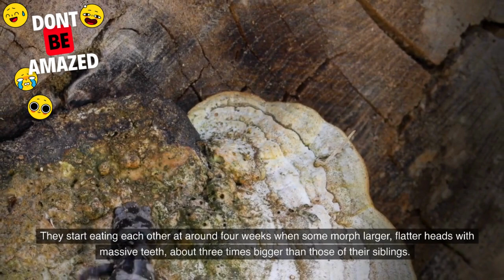Animals That Can Be Cannibal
In the natural world, there are fascinating and sometimes shocking behaviors that can leave us in awe. In this video, we explore the intriguing phenomenon of cannibalism in the animal kingdom. Join us as we uncover 10 Animals That Cannibal and delve into the reasons behind this behavior. From insects to mammals, we'll showcase examples from various species, revealing the complexities and survival strategies that lead some animals to consume members of their own kind. Discover the shocking facts and intriguing insights into this rarely discussed aspect of animal behavior. Get ready to be amazed and educated about the fascinating world of nature.